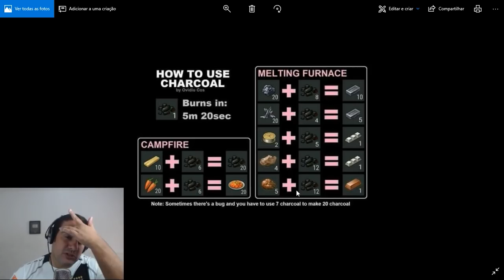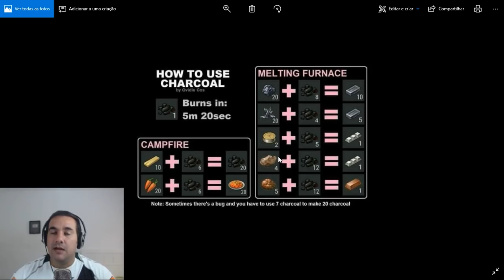GRANDE DICA DO CARVÃO PARA UPAR SUA BASE MAIS RAPIDO NO LAST DAY ON EARTH SURVIVAL